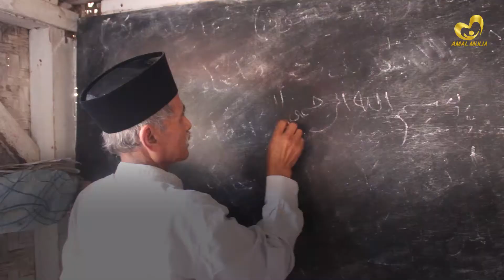Renovasi Pesantren Bojong Menteng - Amal Mulia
Murid-murid yatim dhuafa yang belajar di Pesantren Bojong Menteng senang kepada Ustaz Jejen (70 thn), guru sekaligus pendiri pesantren tersebut.

Pribadinya penuh kelembutan dan sabar saat mengajar. Murid-murid pun jadi mudah mengerti pelajaran agama yang Ustaz sampaikan.

Namun saat ini, murid-murid Pesantren Bojong Menteng terancam tidak bisa mengaji lagi. Pasalnya, bangunan pesantren mereka sudah tua dan rawan roboh.

Apalagi di musim hujan seperti ini. Proses belajar sering terganggu karena atap yang bocor dan dinding bambu yang bolong.

Sahabat, saat mendirikan pesantren 45 tahun yang lalu, Ustaz Jejen berjuang keras mencari bantuan dana. Sekarang Ustaz Jejen kembali membutuhkan bantuan untuk renovasi pesantren. Tapi karena sudah sepuh, usahanya jadi terbatas.

Yuk ikut patungan untuk renovasi Pesantren Bojong Menteng! Salurkan amanah bantuanmu melalui rekening:

Bank Syariah Mandiri : 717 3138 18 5
a.n. Yayasan Harapan Amal Mulia

Mulia dengan Amal Terbaik